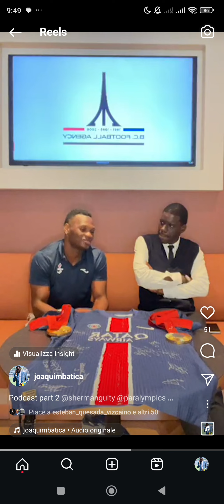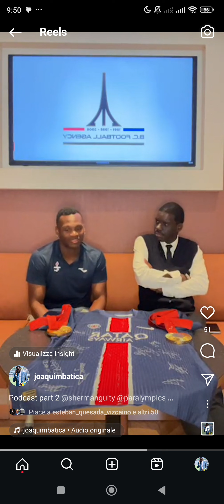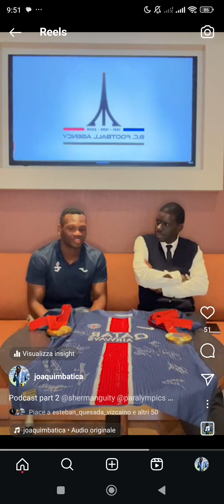Sherman Guity about his passion for athletics. I am proud to work with him as his manager. Gold.